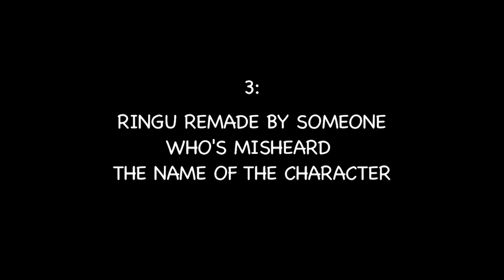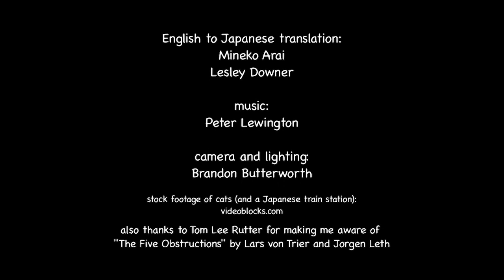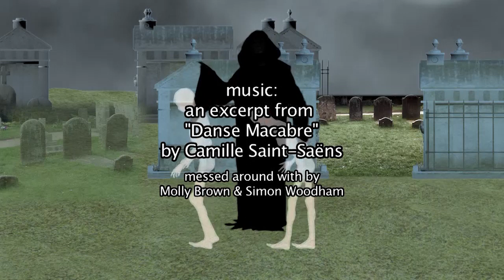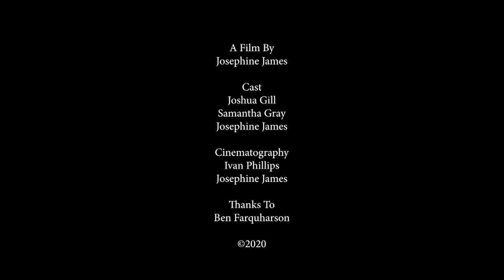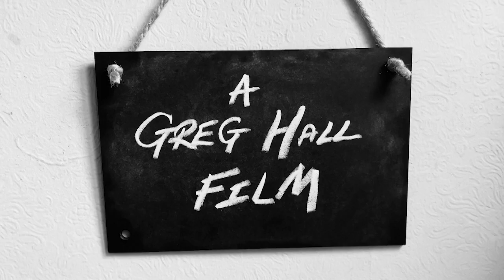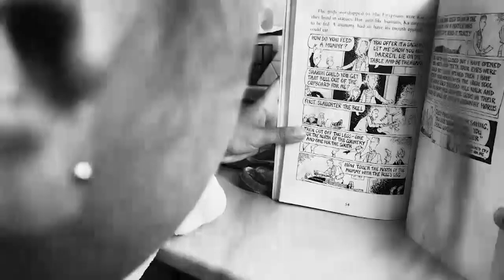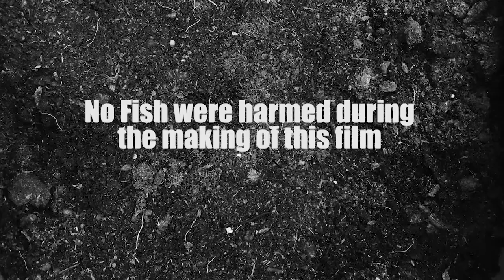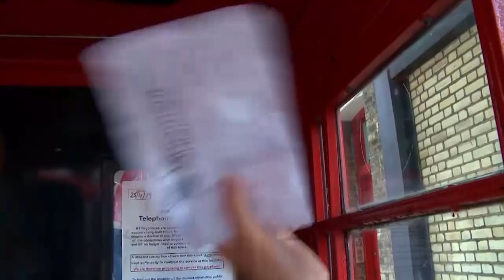Portobello Film Fest London Live selection 1 2020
Annual Portobello Film Festival selection of indie London movies for London Live. 2020 Compilation.
00.00 Five Remakes of Ringu (Molly Brown) 5m Animation Five short parodies of 1990’s Japanese horror film The Ring.
05.10 Danse Macabre (Molly Brown) 3m Animation Gothic comedy horror.
07.55 Cut Out (Phene James) 7m Experimental A rock star's last night on earth as Death comes calling
14.20 The Switch (Lemonde Devientfou) 5m Art A love letter to the critic from the artist. The one who is slave and master (in BDSM) questions the limits imposed on film makers.
19.52 RIP Audrey (Greg Hall) 4m Lockdown A 9 year old girl buries her goldfish with full Egyptian honours during lockdown. Made on IPhone
24.49 Lost in Lockdown (Jenny Runacre) 3m Poetry London lockdown meets old Hollywood. Poem by David Runacre-Beck.
27.25 The Witch Hunters (James Atkins) 10m Mockumentary A day in the life of Siddarth and Dorothy who work for the Occult Management Dept of Wandsworth Council.
37.37 Daddy's Note (Gavin Irvine) 8m Comedy Two moronic drug dealers serve a well connected public schoolboy.
45.40 Cats Go Bananas (David Hutchison) 3m Animation Downing Street cats Larry & Palmerston adapt banana straightener and put it to good use.